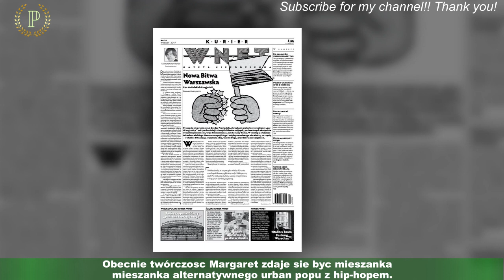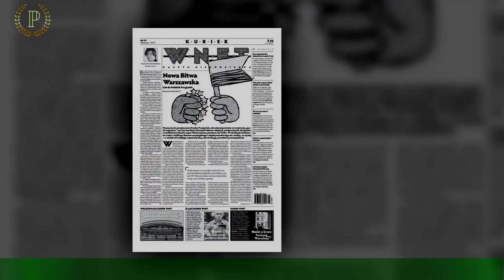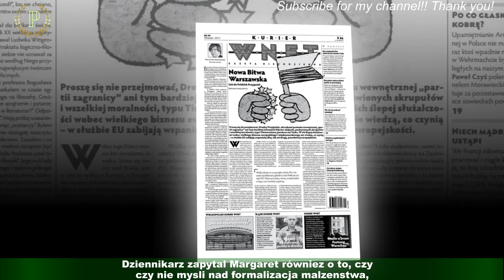Margaret o uduchowionym slubie wsród szamanów: "Jest wazny moim serduszku, a nie pod wzgledem prawn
Margaret o uduchowionym slubie wsród szamanów: "Jest wazny  moim serduszku, a nie pod wzgledem prawnym"
Margaret to z pewnoscia jedna z barwniejszych postaci rodzimego show biznesu. Popularnosc zyskala ponad dekade temu,jeszcze jako niewinna szafiarka. Nastepnie przebila sie do przemyslu muzycznego,a krytycy okrzykneli ja "polskim towarem eksportowym", zywiac nadzieje, ze jej piosenki podbija caly swiat.